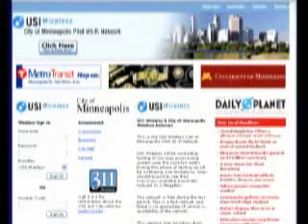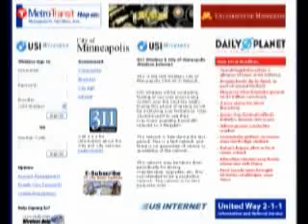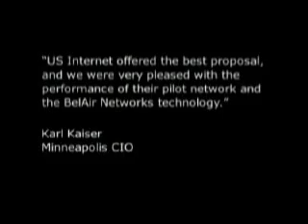Minneapolis Wi-Fi Network Serves and Protects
With the recent bridge tragedy in Minneapolis, a spotlight has shone on the critical role of Minneapolis' new muni Wi-Fi network in supporting recovery efforts.  The network, comprised of BelAir Networks wireless mesh nodes, is run by USI Wireless in a public-private partnership with the city.  In the hours and weeks following the tragedy, the new network was used to transfer electronic maps and logistical information to the field and to support video cameras used to monitor, coordinate and streamline rescue and salvage efforts.  It also enabled family and first responders to communicate effectively when cellular services were disrupted.  As Joe Caldwell, CEO, USI Wireless explained: "The network did exactly what it was supposed to do. And it did it amazingly well".  Minneapolis CIO Lynn Willenbring, who succeeded Karl Kaiser in June, concurs: "We could not have been as effective if it were not for that."   This Case Study outlines the process and diligence that Minneapolis went through to arrive at their ground-breaking public-private partnership and their world-leading network.